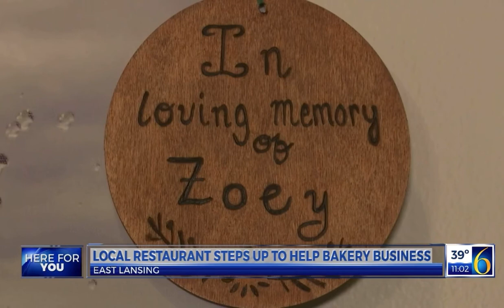WLNS Mitten Raised & Saddleback BBQ